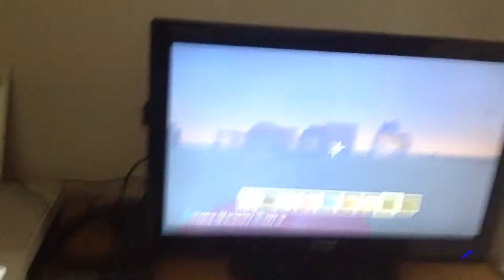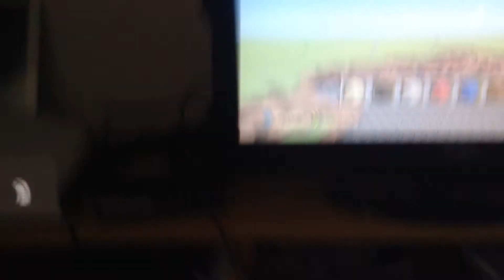Blowing up Bradley